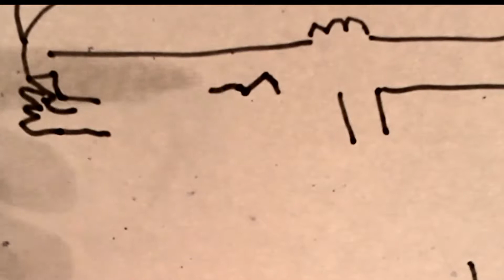Problematic Retainers and NPCs - rpg story audio book - ch26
As your character adventures accruing wealth and fame, people--a pair of dwarves in this case--will offer their services. For a fraction of what you find they'll be happy to take an arrow for you, or so they say. Really they may have their own agenda and they may take advantage of your trust to steal your companion's loot. Just because they like you doesn't mean they cotton with the rest of the party. Be wary of NPCs (non player characters) who don't ask for a share of the treasure!

"Problematic Retainers and NPCs" from
So You're Going On An Adventure - Close Friends - Rose Colored Night, Sailors Take Fright - ch 26

Murdock his father simply crossed his arms. His frown deepened if that was possible. Since his son had not taken offense to his helmet being yanked off his head there was nothing Murdock could do. But oh he wanted Triton to try taking his own helmet. They may be mercenaries but no money could buy Murdock's pride. His nose turned a kind of angry orange.